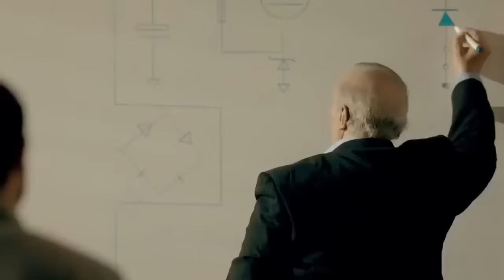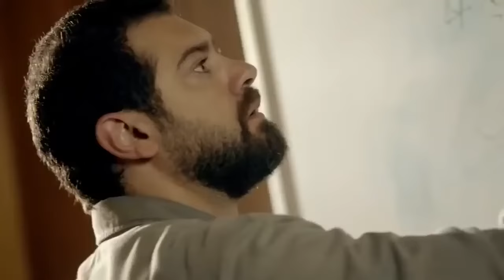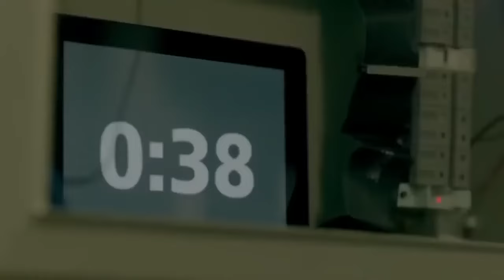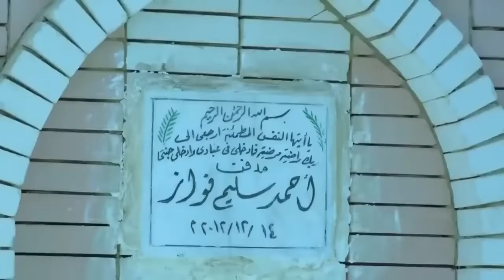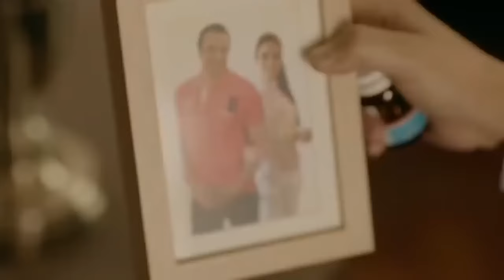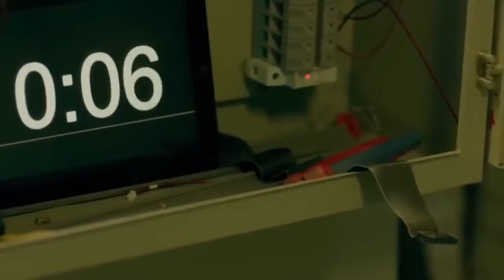فيلم الأكشن والإثارة | لـعـبـة الـمـوت | بطولة عمرو يوسف و آسر ياسين - | 2024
يعمل (عمر) في مجال الصحافة ، ويعمل طيلة الوقت بفضل طبيعة عمله على عدد من قضايا الفساد ، مما يعرضه لمحاولة اغتيال فاشلة ، وفي ذات يوم بينما يهم (عمر) بتصفح الجريدة القومية ، يكتشف أن هناك خبرا منشورا عن وفاته ، وأن هذا الخبر قد تصدر بضع صحف أخرى ، فيدخل الصحافي (عمر) في سلسلة جهنمية من البحث ، والمطاردة ، من أجل فهم ما يحدث .

ـــــــــــــــــــــــــــــــــــــــــــــــــــــــــــــــــــــــــــــــــــــــــــــ

أعمال طارق لطفي :

فيلم 122
أزمة شرف (فيلم) (2009)
بنتين من مصر (فيلم) (2009) ضيف شرف
عن العشق والهوى (فيلم): «مراد» (2006)
الحب الأول (فيلم): «هشام» 2001
لو كان ده حلم (فيلم) (2001)
صعيدي في الجامعة الأمريكية (فيلم): «حسين» (1998)
قشر البندق (فيلم) (1995)
الناجون من النار (فيلم) (1994)
دماء على الأسفلت (فيلم) (1992) «طارق»
شروع في قتل (2000)

ــــــــــــــــــــــــــــــــــــــــــــــــــــــــ

مسلسلاته :

حديث الصباح والمساء (مسلسل) في دور «عبد العظيم داود» (2001)
بنت من شبرا (2003)
الحقيقة والسراب «رياض» (2003)
ملك روحي (مسلسل): «أحمد» (2003)
الليل وآخره (مسلسل) (2003)
أحلام البنات (مسلسل) (2005)
العميل 1001 في دور «يعقوب» أو «جاكوب» (2005)
أحلام في البوابة (مسلسل) (2005)
سارة (مسلسل مصري) (2005)
دعوة فرح (مسلسل) (2006)
أصعب قرار (مسلسل) (2006)
السندريلا (مسلسل) صلاح كريم (2006)
على باب مصر (مسلسل) «بانو» (2006)
العندليب حكاية شعب (مسلسل): عبد الحكيم عامر (2006)
غريب الدار (2007)
سلطان الغرام (مسلسل): «عادل» (2007)
صرخة أنثى (2007)
أولاد عزام (مسلسل): «مأمون» (2008)
بنات في التلاتين (مسلسل) (2008)
الفنار (2008)
بنت من الزمن ده (مسلسل) (2008)
السيرة العاشورية (الحرافيش) 2 [مسلسل] (2008)
قضية صفية (مسلسل) (2009)
صبايا وأحلامي (مسلسل)
زهرة والأشواك (مسلسل) (2009)
حدف البحر (2009)
بفعل فاعل (2010)
مع سبق الإصرار (مسلسل) (2012) «منير الدويري»
البيت (2013)
حكاية حياة (2013)
جبل الحلال (2014)
عد تنازلي (2014)
أولاد السيدة (2015)
بعد البداية (2015)
شهادة ميلاد (2016)
بين عالمين (2017)
القاهرة كابول (2021)
جزيرة غمام (2022)
العتاولة (2024)

ــــــــــــــــــــــــــــــــــــــــــــــــــــــــــــــــــــــــــ

أعمال مصطفي شعبان :

الوتر
جوبا(فيلم)
كود 36
فتح عينيك
أحلام عمرنا
النعامة والطاووس
خلى الدماغ صاحى
مافيا
سكوت حنصور
إتفرج يا سلام
الشرف
فتاة من اسرائيل
القبطان
رومانتيكا

ــــــــــــــــــــــــــــــــــــــــــــــــــــــــــــــــــــ

مسلسلاته :

عيلة الحاج متولى
العميل 1001
توتو وبيجاما ج1, ج2
نسيم الروح
مسلسل العار
ملوك الجدعنة
بابا المجال
المعلم
الزوجة الرابعة0
ــــــــــــــــــــــــــــــــــــــــــــــــــــــــــــــــــــــــــ

2008 رامي الاعتصامي
2009 إحكي يا شهرزاد
2011 الخروج من القاهرة
الشوق سالم
2012 حصل خير
الألماني
عبده موتة
ساعة ونص
2013 قلب الأسد
2014 واحد صعيدي
2015 شد أجزاء
2017 آخر ديك في مصر
جواب اعتقال
الكنز ج1: الحقيقة والخيال
2018 الديزل
2019 الكنز ج2
2023 هارلي
ع الزيرو حمزة

ــــــــــــــــــــــــــــــــــــــــــــــــــــــــــــــــــــــــــــ

مسلسلاته :

2006 أولاد الشوارع
السندريلا
2007 حنان وحنين
2008 هيمة أيام الضحك والدموع
رمانة الميزان
الهاي سكول
في أيد أمينة
2009 حكايات وبنعيشها
هانم بنت باشا
2010 الجماعة
2011 دوران شبرا عماد
إحنا الطلبة خالد
2012 كاريوكا
الشركة ضياء
2014 ابن حلال
2015 لهفة

ــــــــــــــــــــــــــــــــــــــــــــــــــــــــــــــــــ

أعمال الأبطال :
فيلم العارف
فيلم الخلية
مسلسل الإختيار 3
فيلم السرب
فيلم الممر
مسلسل الإكسلانس
فيلم هيبتا
مسلسل طايع
فيلم شقو
مسلسل الثمانية
فيلم شماريخ
مسلسل سوتس
فيلم العنكبوت
مسلسل البلطجي
مسلسل رشيد
مسلسل العائدون
فيلم 122
مسلسل اتنين في الصندوق
مسلسل قابيل
مسلسل الحشاشين
مسلسل الزيبق
فيلم عمهم
مسلسل النهاية يوسف الشريف
مسلسل القيصر
2016 الأسطورة
2018 نسر الصعيد
2019 زلزال
2020 البرنس
2021 موسى
2022 المشوار
2023 جعفر العمدة